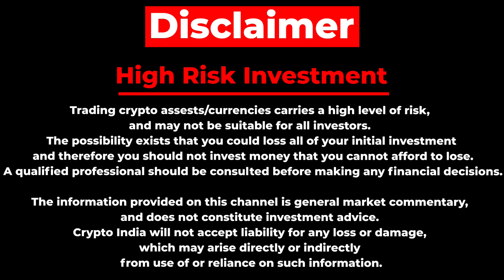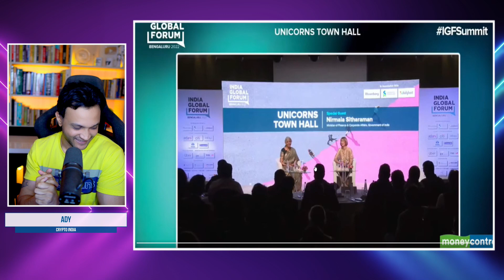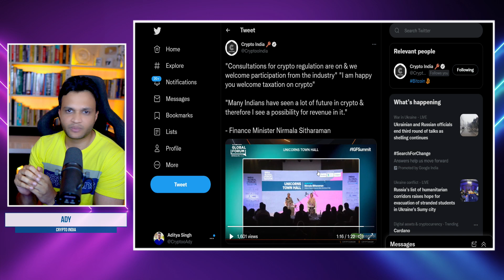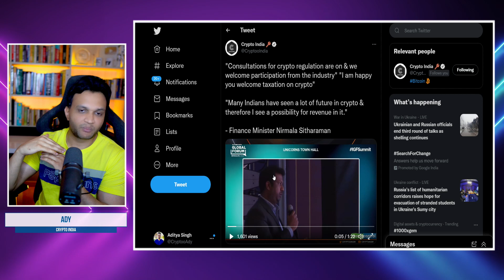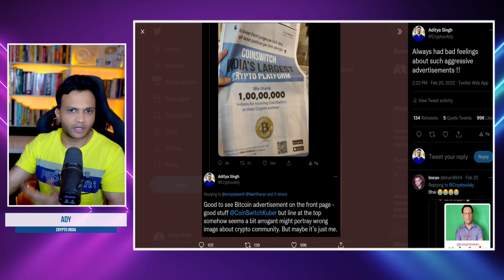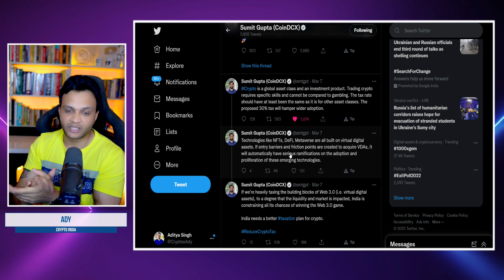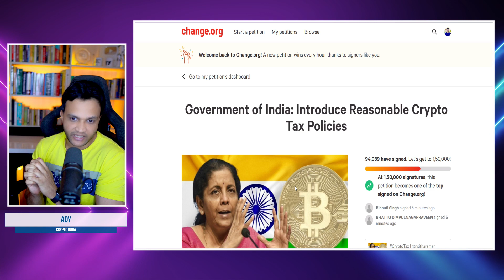IMP UPDATE CRYPTO TAX & REGULATION IN INDIA || 08.03.2022